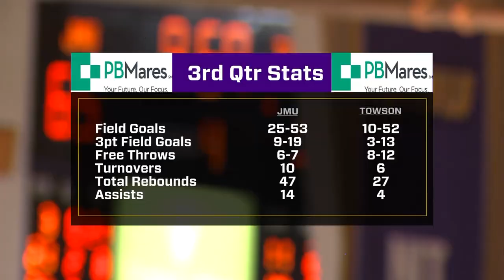Kamiah Smalls Senior Year vs Towson 2.9.20